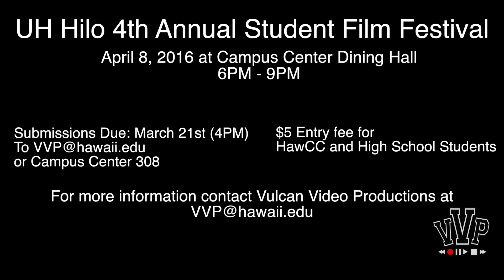UH Hilo Student Film Festival 2016 Advertisement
Hey there!
Vulcan Video Productions presents their annual film festival at the University of Hawaii at Hilo on April 8. Doors open at 5:30 PM and the event starts at 6.
The last day to submit a video submission for the film festival is March 21st
Submissions are free for University of Hawaii students and $5 for High school and Hawaii community college students.

The video categories for this year’s film festival include: Narrative, Documentary, and Experimental

There will be awesome prizes for the winners of each category and for the audience choice.
So if you’re into film making and you want to be a part of this year’s film festival, submit your video before March 21st to

See you at the Film Festival!